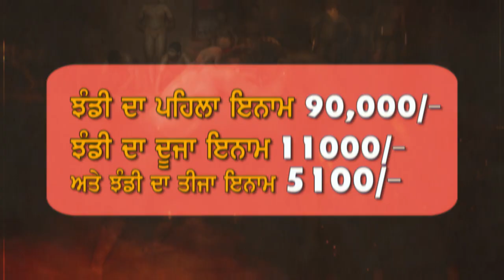Punjabi Announcement Voice over by Punjabi Voice Over and Dubbing Artist Vijender Kamboj 9717650005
Vijender kamboj Hindi Punjabi and Haryanvi Voice over and Dubbing Artist from Delhi Ncr
Hindi Male Voice over and Dubbing Artist from Delhi Ncr
Punjabi Male Voice over and Dubbing  Artist from Delhi Ncr
Haryanvi Male Voice over and Dubbing  Artist from Delhi Ncr